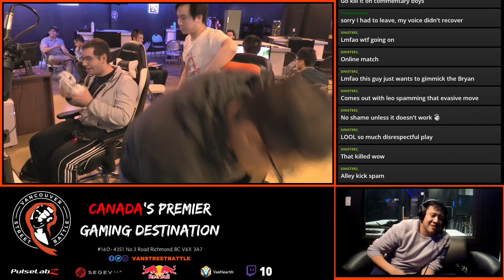Tekken 7 Weekly #15 LQ Jiho VS SigmaMu